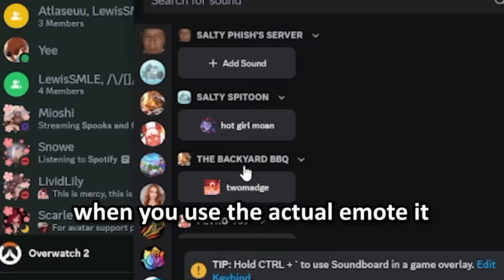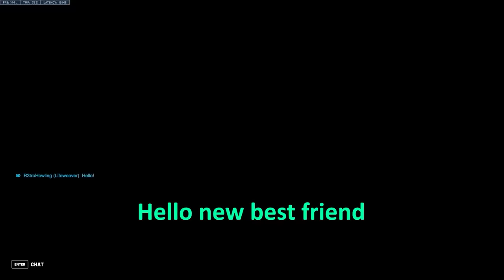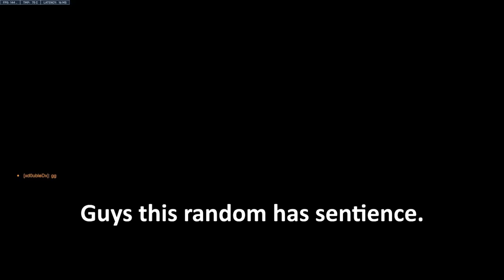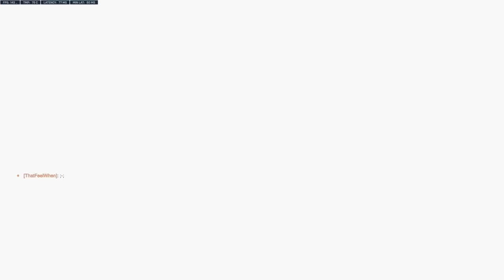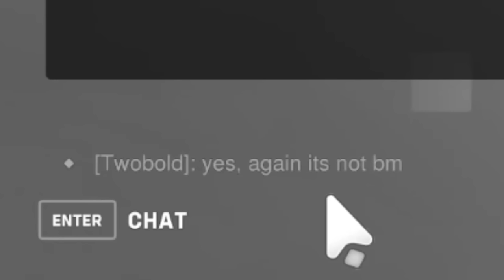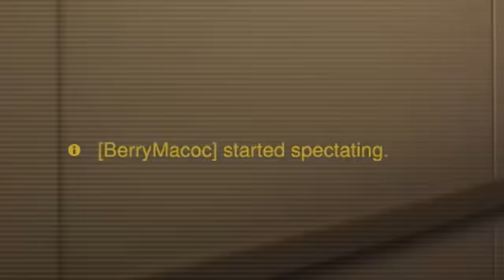Letting Fate Choose Our 5th Teammate in Overwatch 2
Overwatch 2 gameplay where we use tinder watch and actually make a friend.

In this Overwatch 2 gameplay footage of funny haha moments, we learn about a new app that allows you to romance an ai, however it is very expensive. We discuss the most beautiful Overwatch characters, and learn that Rae loves men that look like women. Discord has a horrible idea to add a global soundboard to every user. On the bright side, I find a way to bait people into advertising my channel for me if they are curious to click on a sound called "hot girl moan". After failing to fill a 5 stack of friends, we go into a tinder watch lobby and ask a stranger to join us, who actually has sentience. It turns out that the person only joined us because she recognized the videos sadge. Yee thinks Italian food tastes better in America than in Italy, and that Pizza Hut and Papa John's will always be there for you. We enter an Overwatch 2 tournament where the only requirement to enter is that your team captain has made a minecraft video before. I destroy Frogger as usual.